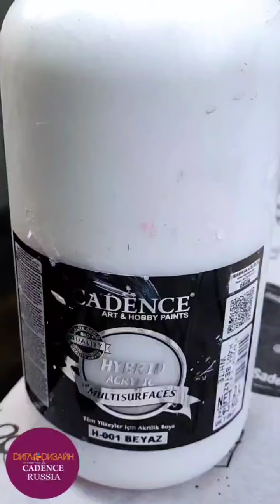МК часы в стиле стимпанк – DIY | Steampunk | Clock | своими руками | мастер-класс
🕰Бросьте вызов обыденности и окунитесь в увлекательный мир стимпанка вместе с Cadence!💥💥💥